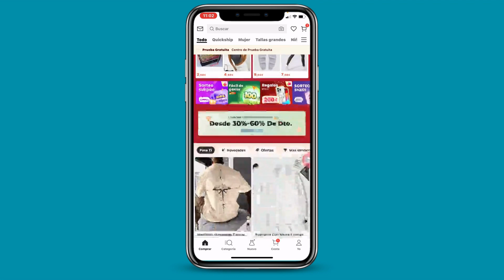Cómo Pagar con Paypal en Shein (Rápido y Fácil)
✅ Aprende a como pagar con paypal en shein en tan solo 1 minuto, para que puedas realizar tus compras en shein utilizando el sistema de pago de paypal.